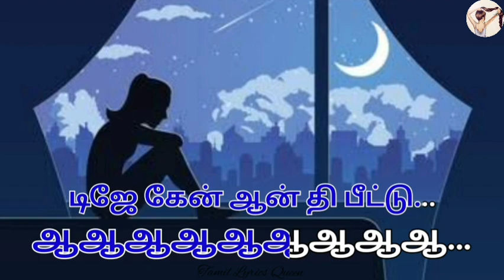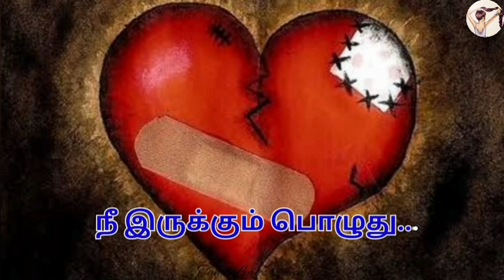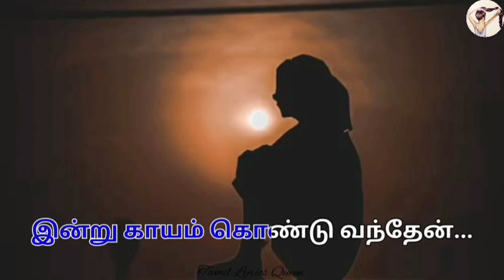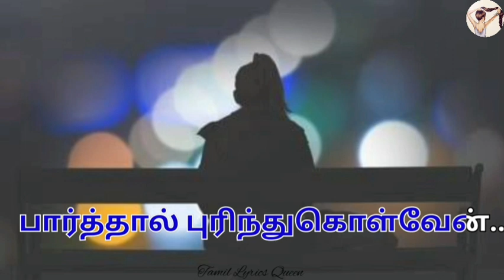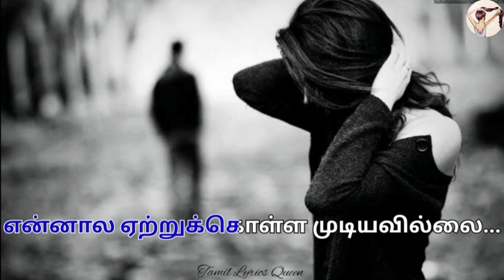Ennala Marakka Mudiyavillai Song Lyrics | Album Song